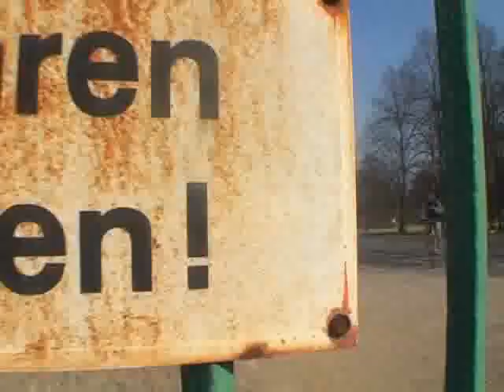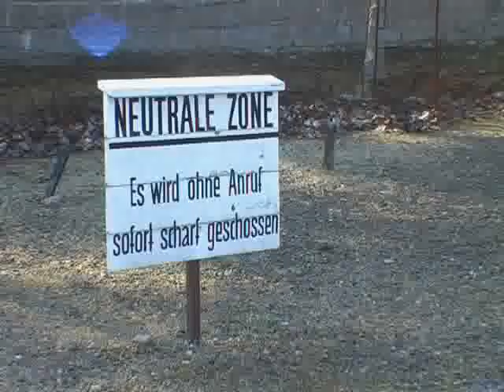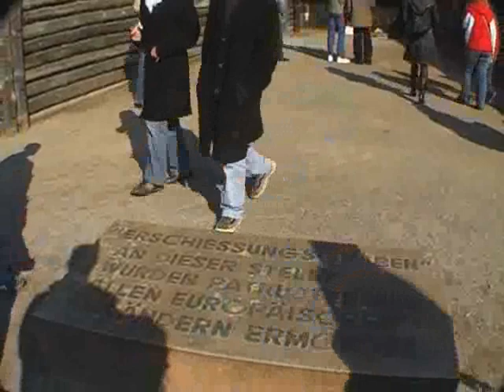Berlijnreis 2007 CLD - deel 2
Deel 2 van de Berlijnreisfilm uit 2007.